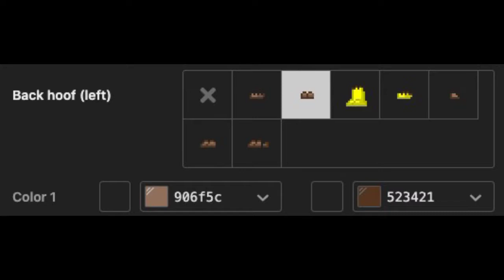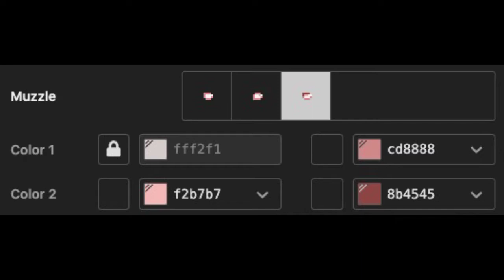🩸) Vanny FNAF SB : [ pony town skin ]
🌶◗ ¡¡Primera Colaboración!!◖
111
│  Con la hermosa  @AyanamiKizuki

♡¡ Por Favor Vayan a Darle Mucho Amor !♡📕

‧₊˚🧧꒱︰Disculpen no es de las mejores skins que he hecho

╰✨. ━━. ━━. ━━. ━━. ━━. ━━. ━━. ━━. ━━. ━━. ━━ ・˖˚˳. ૮๑ˊ ᵕ ˋ๑ა
_🧨Little Cloud ꒱